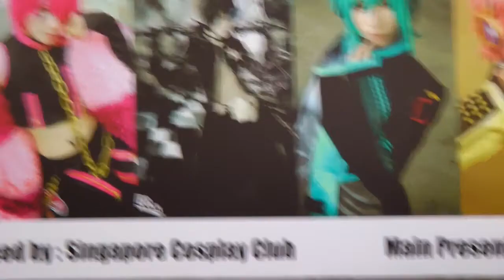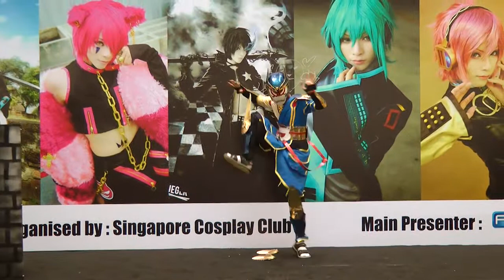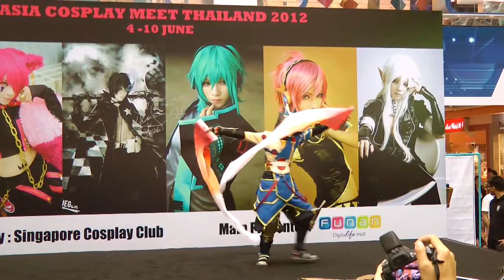Kutto ~ Origami Cyclone ~ Asia Cosplay Meet Thailand 2012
Origami Cyclone from Tiger & Bunny
ACM Thailand at Funan DigitaLife Mall, organized by Singapore Cosplay Club